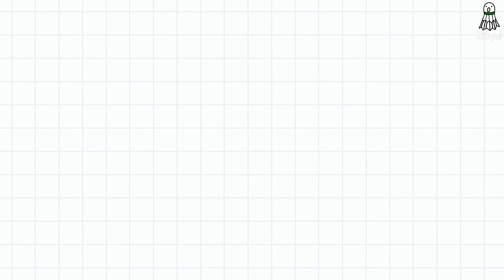배드민턴 가방 안에서 xx이 나왔습니다.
Please turn on the subtitle function

배드민턴 가방 8년 동안 바꾸지 않으면 생기는 일

1. 아크세이버 7 Pro / 나노플레어 555
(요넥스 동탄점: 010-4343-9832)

★최근 변두리의 유니폼★

☆더쎈 배드민턴 아카데미 레슨 문의☆

⭐️ 장소 : 남양주 퇴계원 도제원초등학교 체육관
⭐️시간 : 매주 토요일 13시~16시

⭐️장소 : 서울 상봉초등학교 체육관